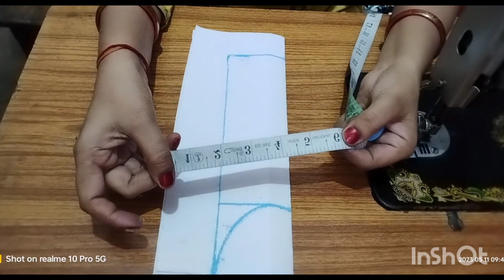आजकल trending में चलने वाली blouse design बनाना सीखें।। blouse backneck design cutting and stitching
आजकल trand में चलने वाली blouse design बनाना सीखे।।। blouse backneck design cutting and stitching .

video pasand aaye to like share aur channel ko subscribe karen and Bell icon ko press karna na bhule jisse meri aane wali nayi video ki notification apko time par mil jaye